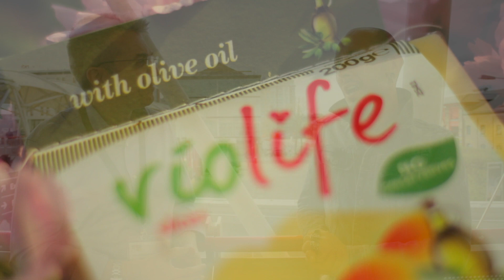Rubin Interviews Themmy From Violife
One Fight. Unite interview with Themmy from Violife.

It is important to support the movement for a more ethical and sustainable living that is in balance with the Earth and it's enhabitants.